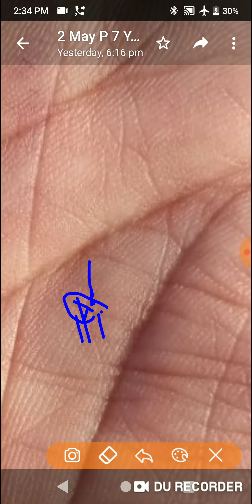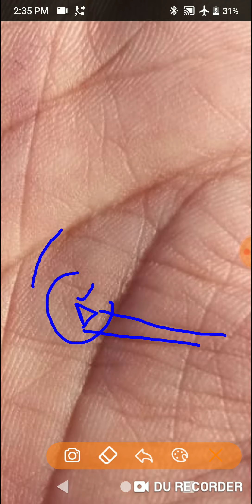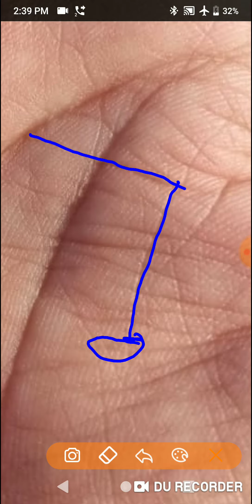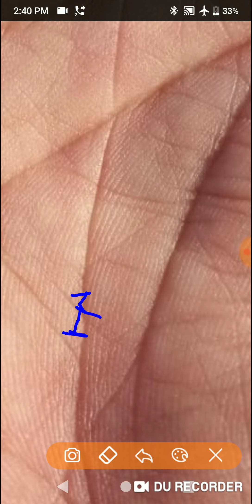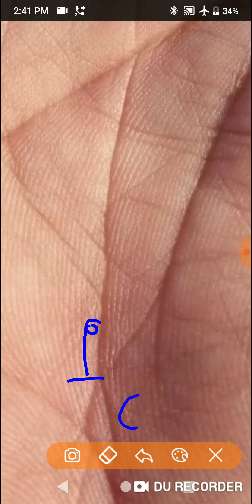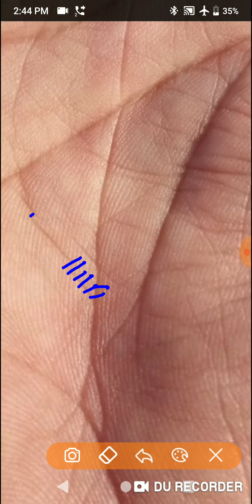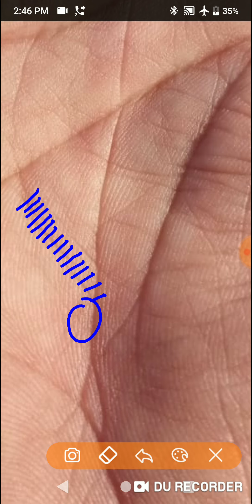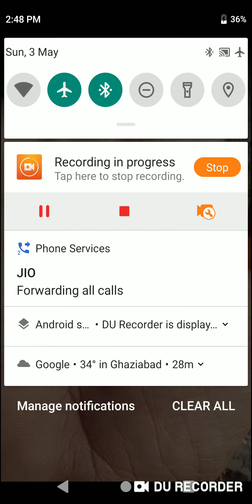आगे का समय सही होगा वो जानना है और गाड़ी और पैसा कैसा होंगे